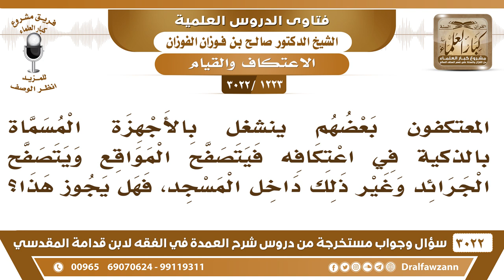[1223 -3022] بعض المعتكفين ينشغل بالأجهزة الذكية فيتصفح المواقع والجرائد داخل المسجد، فهل يجوز هذا؟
-"[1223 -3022] السؤال: السائل المعتكفون بعضهم ينشغل بالأجهزة المسماة بالذكية في اعتكافه فيتصفح المواقع ويتصفح الجرايد وغير ذلك داخل المسجد، فهل يجوز هذا؟
الجَوَابُ: هذا ما هو معتكف ذا، هذا منشغل بغير الاعتكاف، هذا إما أنه يبطل الاعتكاف، أو ينقصه نقصاً ظاهراً، نعم.
للاشتراك في قناة الشيخ صالح الفوزان

للاستفسار والإقتراحات والدعم
رئيس الفريق
لمشروع كبار العلماء